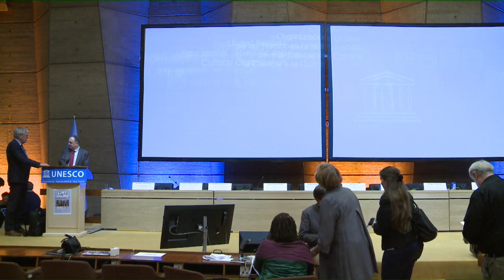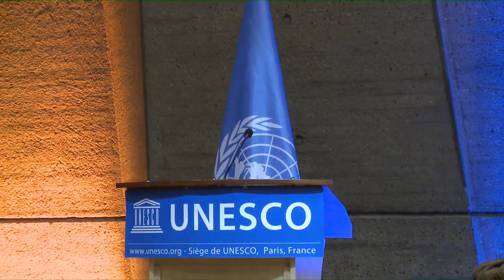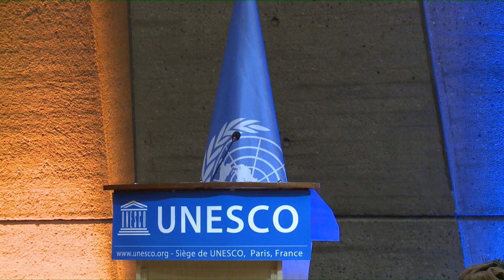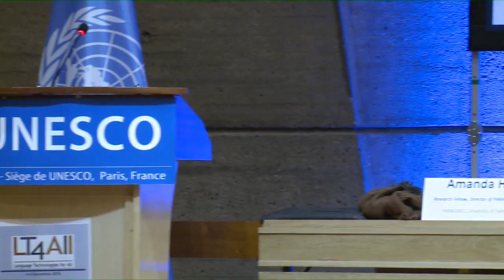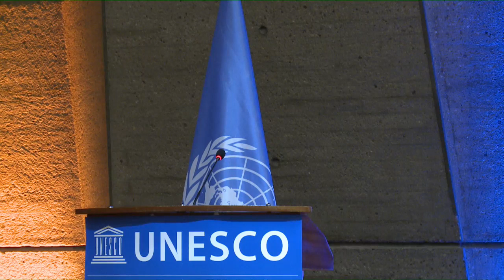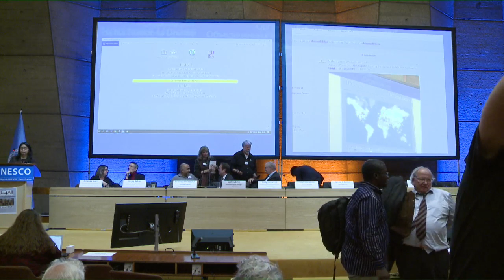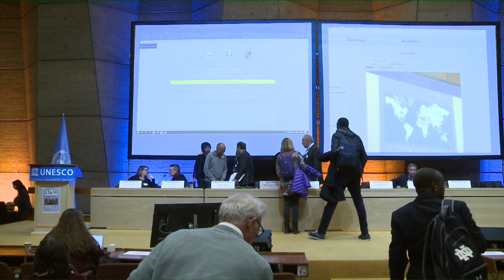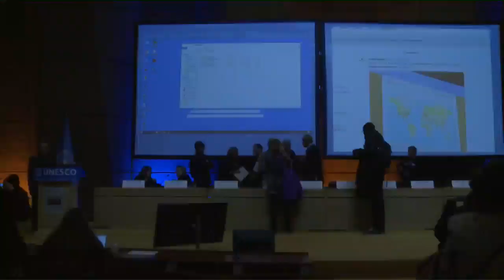Language Technologies for All: Enabling Linguistic Diversity and Multilingualism Worldwide (Day 2)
Language Technologies for All: Enabling Linguistic Diversity and Multilingualism Worldwide
(Day 2 - Afternoon session)

**Applying language technologies for linguistic diversity and multilingualism**

Within the framework of the 2019 International Year of Indigenous Languages, a three-days International Conference will be organized. The event will contribute towards the promotion of human rights and fundamental freedoms of all language users to access information and knowledge in languages that are best understood. It also aims to encourage all relevant stakeholders to take concrete measures for the promotion of linguistic diversity, truly multilingual internet and language technologies, with special focus on indigenous languages.